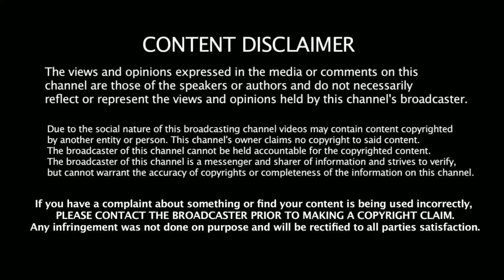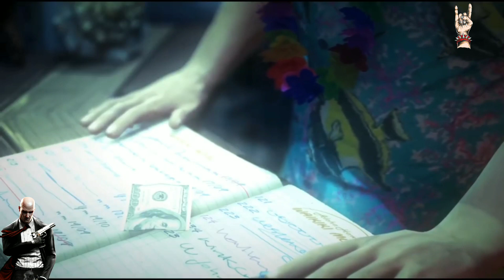Hitman Absolution Gameplay Walkthrough : Part - 8 | PC Game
Hitman: Absolution is a stealth video game developed by IO Interactive and published by Square Enix.[1] It is the fifth installment in the Hitman series. Before release, the developers stated that Absolution would be easier to play and more accessible, while still retaining hardcore aspects of the franchise.[2] The game was released on 20 November 2012 (which is in the 47th week of the year in reference to the protagonist, Agent 47) for Microsoft Windows, PlayStation 3, and Xbox 360.[3] On 15 May 2014 Hitman: Absolution — Elite Edition was released for OS X by Feral Interactive;[4] it contained all previously released downloadable content, including Hitman: Sniper Challenge, a "making of" documentary, and a 72-page artbook.[4]

Hitman: Absolution was met with a polarized reception. Most positive comments were concerning the game's graphics, environments and locations, and the varied gameplay options. However, many critics disliked the game for its linear structure as opposed to the open ended nature of previous installments. As of March 2013, the game had sold over 3.6 million copies. A sequel, Hitman, was released episodically in 2016. Warner Bros. Interactive Entertainment released the remastered versions of Absolution and its predecessor, Hitman: Blood Money, were released for PlayStation 4 and Xbox One as part of the Hitman HD Enhanced Collection.